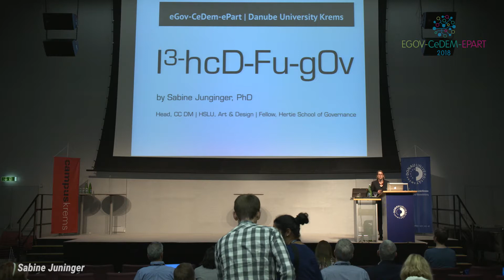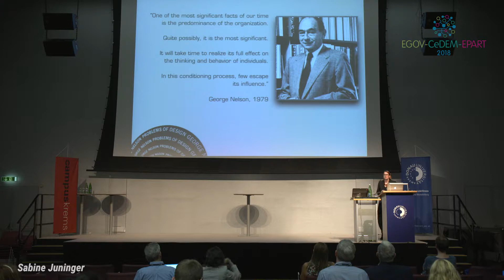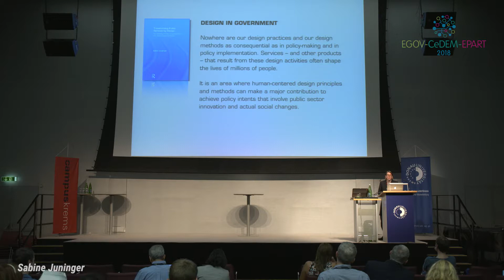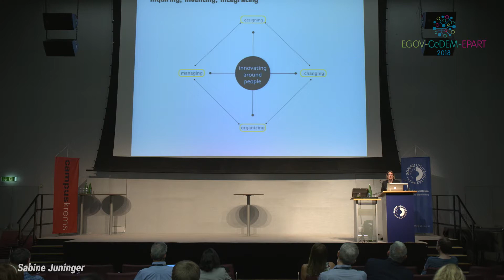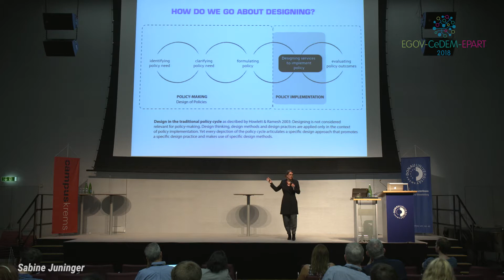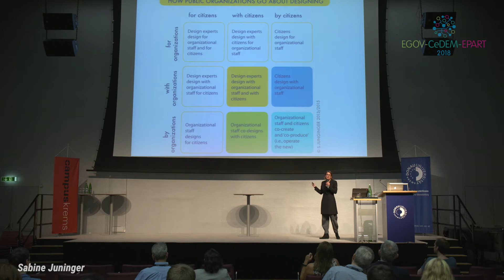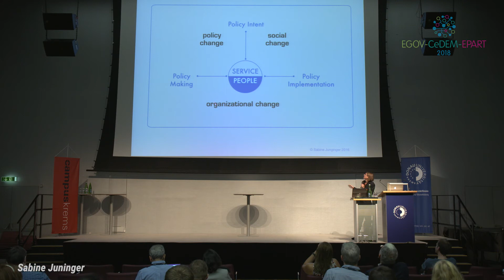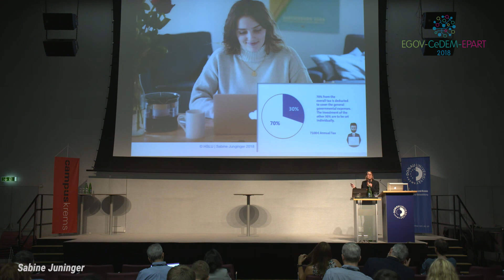Keynote: Sabine Juninger | EGOV-CeDEM-EPART 2018